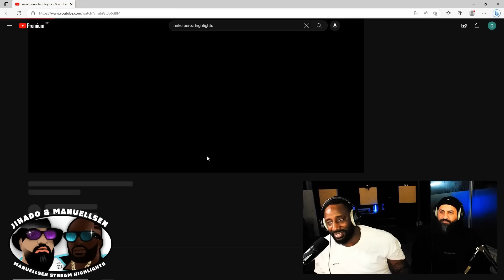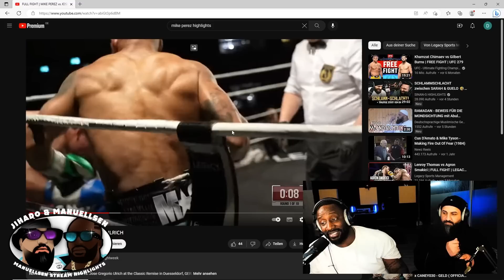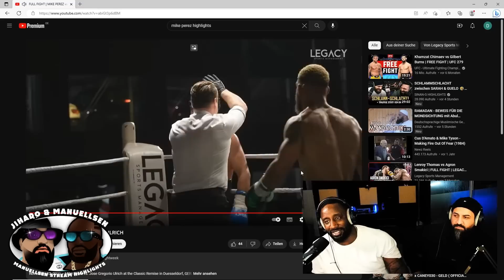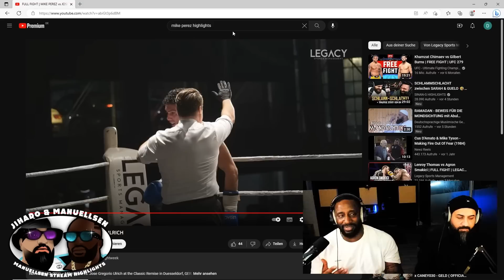Verhältnis zu Christian Eckerlin🤝 MUSLIM SEIT .. JAHREN / MIKE PEREZ IST MASCHINE💪 | MANUELLSEN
IHR KÖNNT MICH GERNE UNTERSTÜZEN MIT "Kanalmitgliedschaft"

1. M.PUNK-T PROBEMEMBER für 1,99 Euro Monatlich
2. M.PUNK-T VOLLMEMBER für 4,99 Euro Monatlich
3. M.PUNK-T ONKEL STATUS für 9,99 Euro Monatlich

Ⓒ Manuellsen Stream Highlights